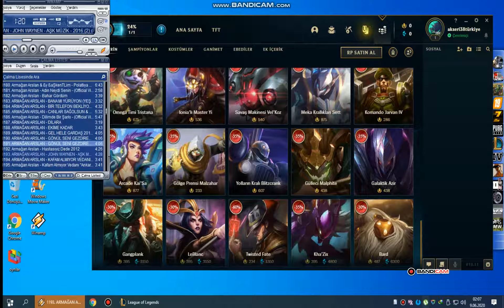League of Legends 3